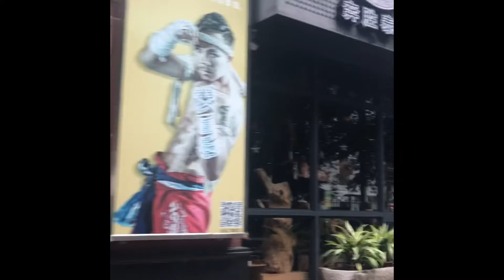Boonmuaythai Gym.will come back soon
บุญมวยไทยยิมส์กวางโจว